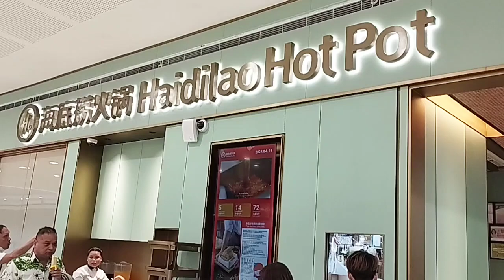Haidilao Hot Pot Dinner